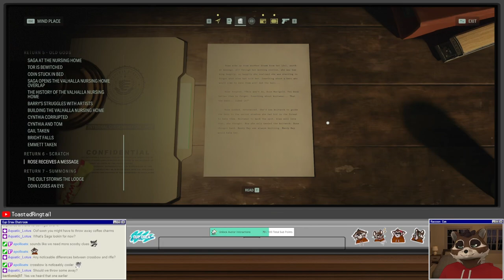Let's Play Alan Wake 2 | Part 24 - Retracing Our Steps